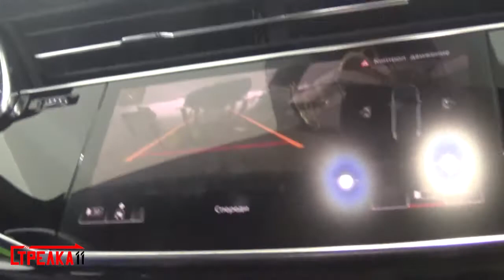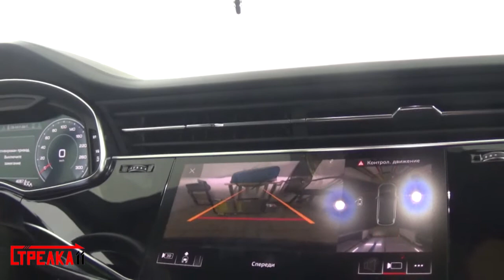Защита камеры заднего вида (ИНСТРУКЦИЯ) AUDI Q7 II рестайлинг с 2019г.в. - strelka11.ru